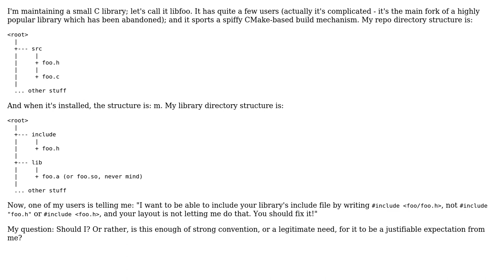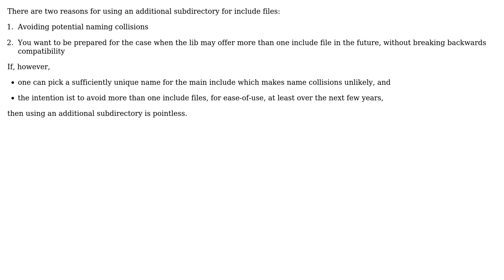Should I ensure my libfoo library's include file can be included as foo/foo.h?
Software Engineering: Should I ensure my libfoo library's include file can be included as foo/foo.h?

With thanks & praise to God, and with thanks to the many people who have made this project possible! | Content (except music & images) licensed under CC BY-SA | Music | Images & others | With thanks to user Philip Kendall user einpoklum user Doc Brown user Andrew Henle and the Stack Exchange Network Trademarks are property of their respective owners. You are responsible for your own actions.